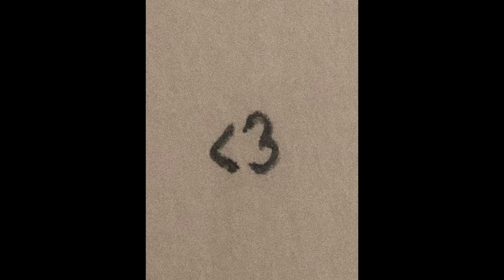[free] shinigami x yungjzaisdead type beat - just | sad trap instrumental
(prod. lil biscuit x (collab if there is one))

Produced By Lil Biscuit

appreciate everyone who fw means more to me than ud think